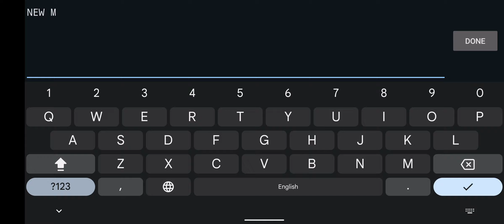NEW KEVEK 2, OFFICIAL SEQUEL LAYOUT PREVIEW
Its new evek